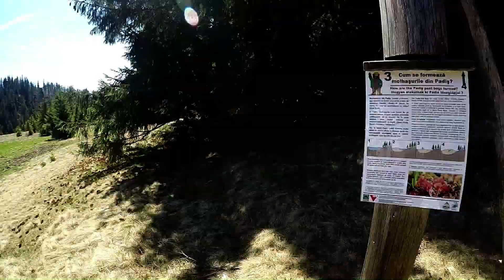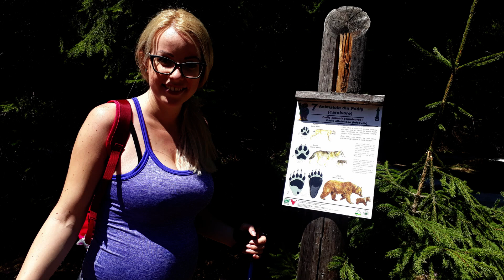Erdély, Boga völgy - Boga-kő kilátó (GoPro Hero5 black)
Boga völgy - Boga-kő kilátó